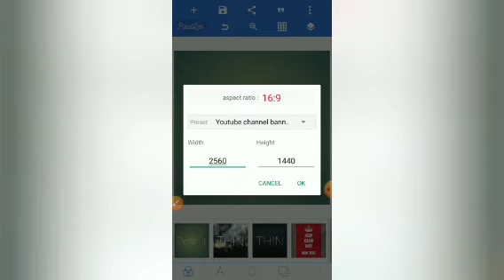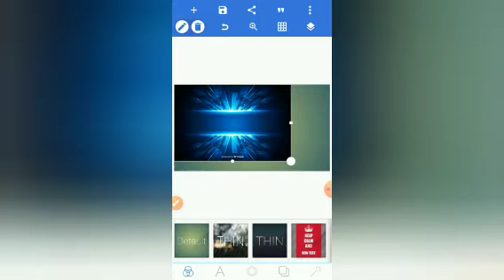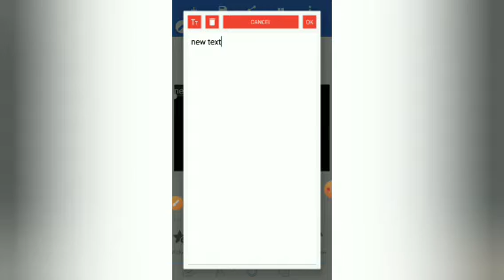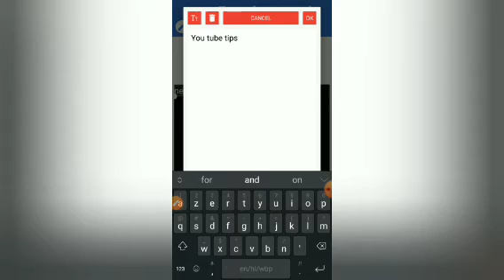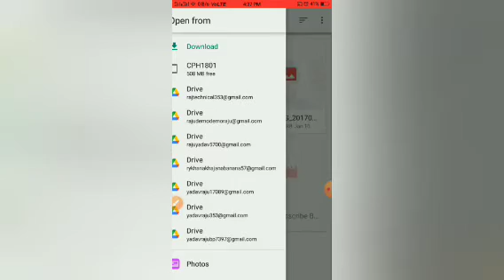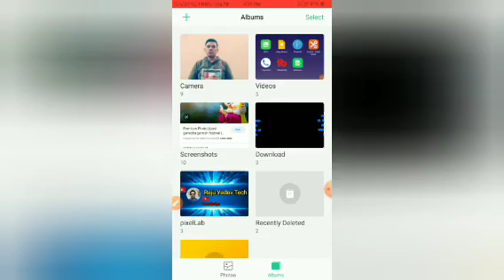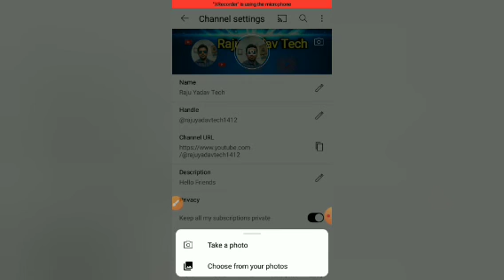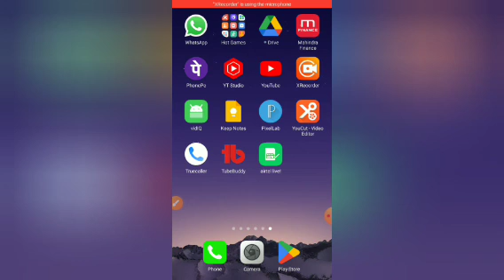youtube banner kaise banaye pixellab l how to make youtube channel art ll